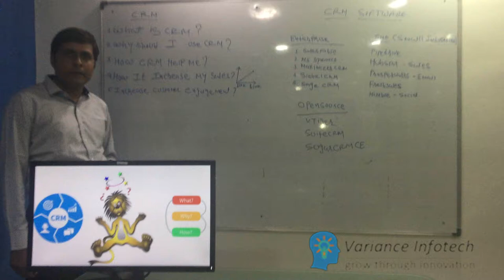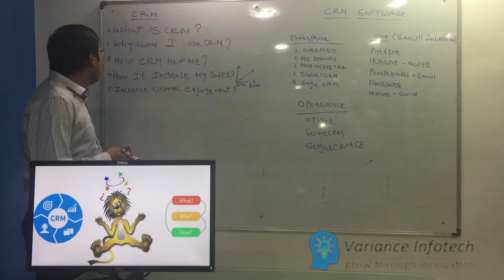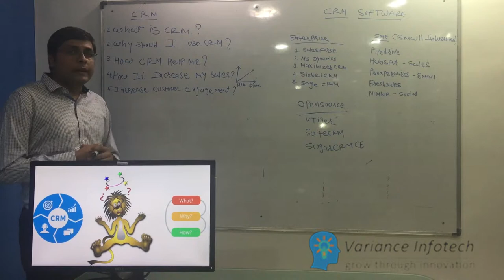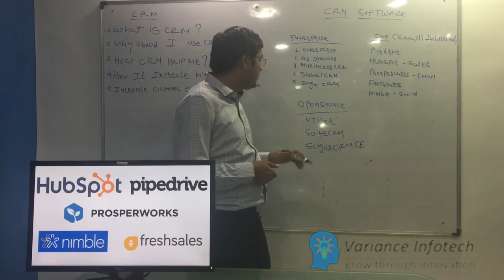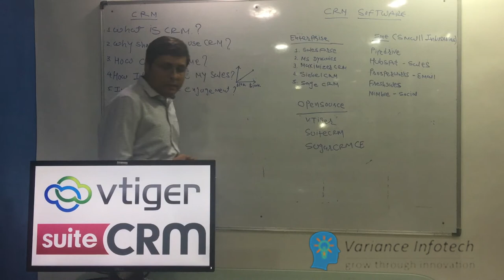What is CRM ?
Easy to understand what is CRM and how CRM can help your company to manage day to day activities and customer engagement.